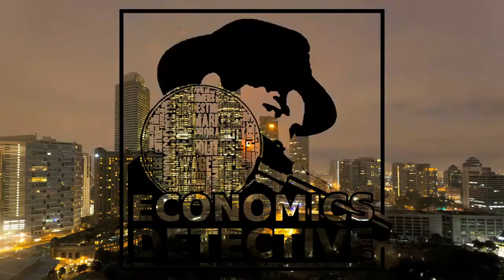Dr. Schelling or: How I Learned to Stop Worrying and Burn my Boats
In honour of the late Thomas Schelling (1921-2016), I made this video explaining one of his ideas. Schelling was an economist who applied game theory to Cold War politics.